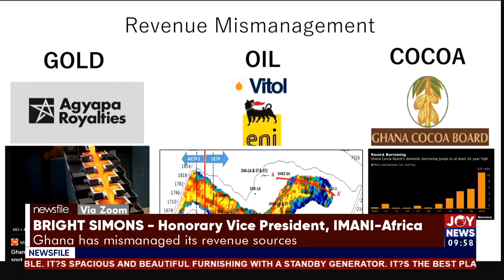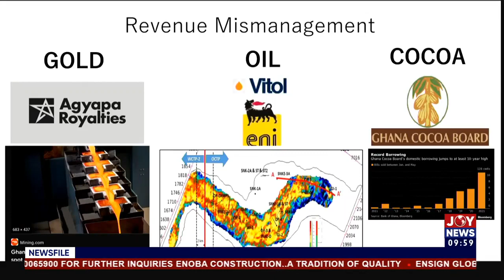Bright Simons on mismanaging revenues in Ghana.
"We [Ghana] also started to mismanage our revenue sources"